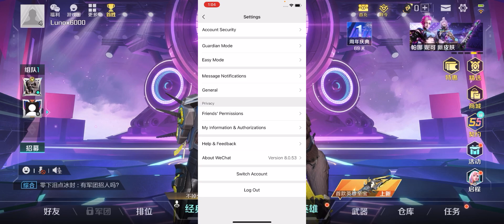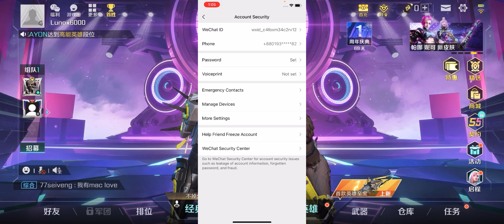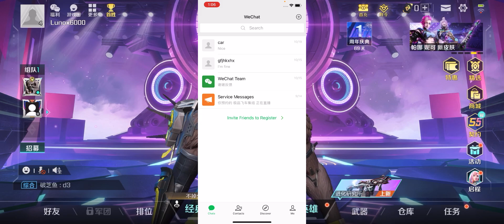How To Change WeChat Account Number || How To Change WeChat Account Password